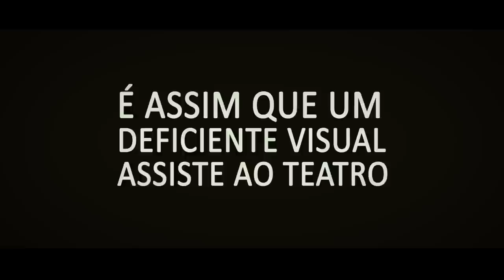Saiba como funciona a audiodescrição